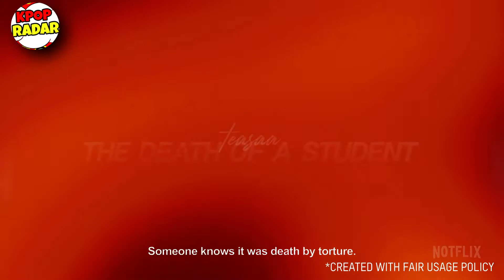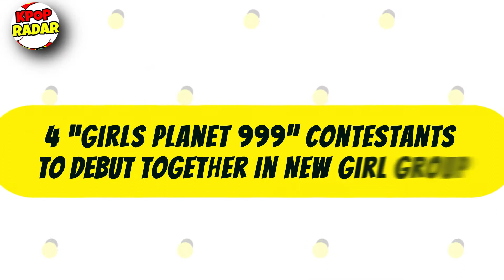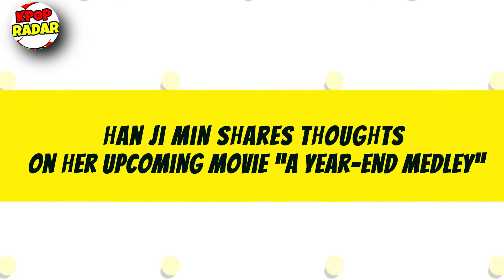“Snowdrop” To Air The Next 3 Episodes, 4 “Girls Planet 999” Contestants, Han Ji Min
⚠️Infotainment :

1. 00:05 “Snowdrop” To Air The Next 3 Episodes For 3 Consecutive Days
2. 02:01 4 “Girls Planet 999” Contestants To Debut Together In New Girl Group
3. 02:58 Han Ji Min Shares Thoughts On Her Upcoming Movie “A Year-End Medley”

“Snowdrop” To Air The Next 3 Episodes - snowdrop episode 3 preview | 3회 예고
“Snowdrop” To Air The Next 3 Episodes - [sub｜메이킹] ❄첫 만남 더하기 민망함.. 그리고 냅다 포옹?! | ep.08 설강화 snowdrop
“Snowdrop” To Air The Next 3 Episodes - [sub｜메이킹] 점호시간 안 지키면 뭐다? 지옥이다^^♨ | ep.09 설강화 snowdrop
“Snowdrop” To Air The Next 3 Episodes - why can’t jtbc cancel snowdrop? here are 3 main reasons!
“Snowdrop” To Air The Next 3 Episodes - snowdrop... coba kita bahas lagi..
“Snowdrop” To Air The Next 3 Episodes - kenapa dramanya jisoo ramai sebelum tayang!!
4 “Girls Planet 999” Contestants - girls planet 999 contestants introduction videos ranking
4 “Girls Planet 999” Contestants - girls planet 999 contestants who have debuted before
4 “Girls Planet 999” Contestants - girls planet 999 contestants who were also in produce 48
4 “Girls Planet 999” Contestants - all eliminated trainees of first survival announcement
Han Ji Min - han ji min "ji sung was a great partner" [happy together ep 558]
Han Ji Min - kompilasi han ji min si pemarah 😱😰😡 familiarwife 🇮🇩indo sub🇮🇩
Han Ji Min - happy together i 해피투게더 - han jimin, hwang minhyun [eng/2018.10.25]
Han Ji Min - [2019 mbc 연기대상] 봄밤 커플 한지민♥정해인 ＂설레면서 촬영했습니다~♥♥＂
Han Ji Min - han ji min keeps explaining to nam joo hyuk [the manager ep 134]
Han Ji Min - han ji-min and jung hae-in make spring flower jars for fans | diy fan love [eng sub]
Han Ji Min - han jimin(한지민) - winter story(겨울이야기) (sketchbook) | kbs world tv 201225
Han Ji Min - 한지민(han ji min)의 정곡을 찌르는 남주혁(nam joo hyuk) ＂아나운서가 폼이 나서 좋다..？＂ 눈이 부시게(dazzling) 1회
Han Ji Min - han jimin is a heavy drinker?! [happy together/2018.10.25]
Han Ji Min - [no cut] han ji-min and jung hae-in play jenga [eng sub]